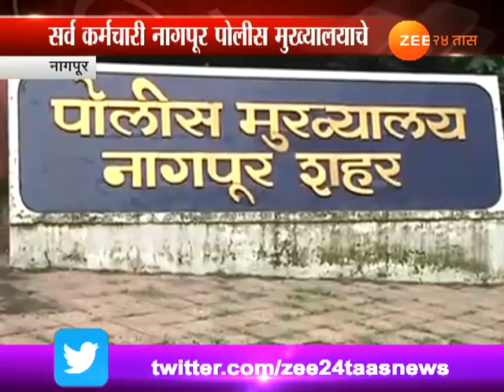आरोपींना मदत करणारे आठ पोलीस निलंबित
Nagpur | Eight Police Suspended For Helping Prisioners